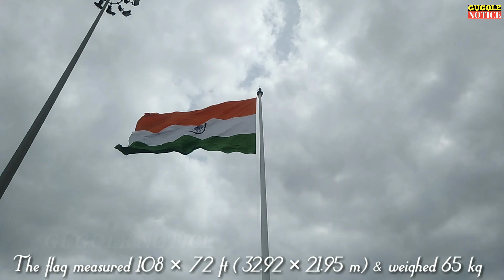India's largest & tallest tricolour flag. Republic day spacial, Happy republic day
India's largest & tallest tricolour flag. Republic day spacial,
Republic day spacial, Happy republic day